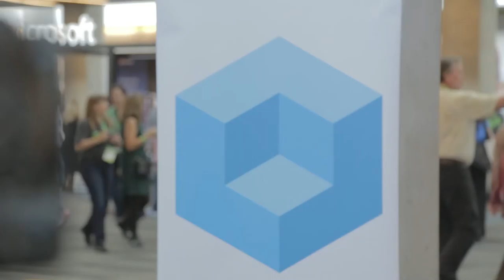Steve King, Emergent Research | Quickbooks Connect 2015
The secrets of successful freelance collaborations for independent contractors and their employers
by Gabriel Pesek | Nov 16, 2015

Among the attendees for Intuit, Inc.’s QuickBooks Connect 2015 conference, business owners and business analysts have a growing awareness of the utility of independent and freelance workers. Tapping into this resource while understanding its benefits and disadvantages is an important part of modern entrepreneurship, particularly with online networking making it easier than ever.

Steve King, a partner at Emergent Research, spoke with Jeff Frick, cohost of theCUBE, from the SiliconANGLE Media team, during QuickBooks Connect 2015 to discuss some of the aspects of freelance workers from the sides of both the employer and employee, and what’s important to make collaborations a success.

Growing percentage

With studies from his research company indicating that up to 40% of Americans are regularly engaging in independent work or consulting, King emphasized that freelance work has become a significant part of the economy. However, while it offers flexibility and autonomy, these workers are making the trade-offs of unpredictable income and no benefits.

There are ways to soften the impact of these disadvantages,
though. “The people that do it best now don’t go it alone anymore; you use partners, you use other virtual workers, other independent contractors,” King said. For businesses making use of these workers, agility and flexibility in scaling is a consideration, but cost-saving is not as significant as it was 10 years ago.

Products and platforms

With platforms such as Amazon and Google Marketplace offering widely accessible avenues of distribution for applications and services, companies can find themselves needing an increase in workers for short periods of time, such as when ramping up to a product launch. Background, personal experience and expertise are what King picked out as being the top qualities for these companies to consider in such situations, though there are also opportunities for the independent worker to devise their own apps.
Outlining his advice for freelancers, King said “If possible, do it part-time to start, don’t give up your day job, and build up a little bit of a financial cushion before you get going, because it’s unpredictable, the income’s up and down … You have to show up for work every day. Develop relationships with other people, because if you try to go it alone, it’s going to be really difficult.”